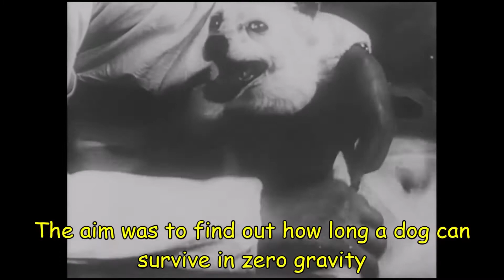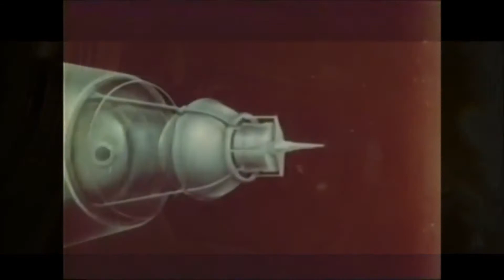What happened to first dog (Laika) in Space? - The Story of Space Dog Laika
What happened to the first dog (Laika) in Space? - Story of Laika

Laika, a stray mongrel from the streets of Moscow, was selected to be the occupant of the Soviet spacecraft Sputnik 2 that was launched into outer space on 3 November 1957.